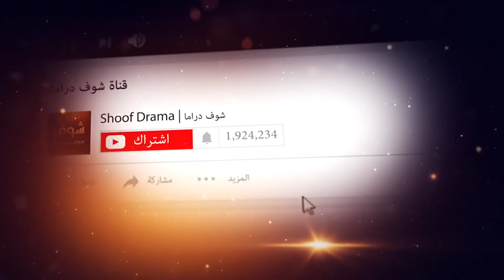لك اهلين يا قطة - الناس كلها ذئاب 😂😂 ! سلاف فواخرجي - ايمن رضا - مسلسل حارة المشرقة شوف دراما